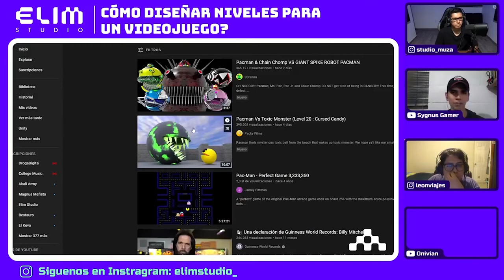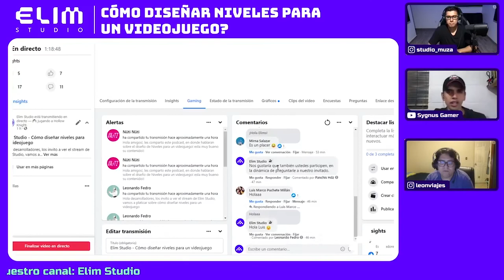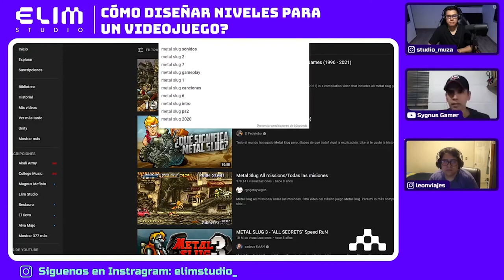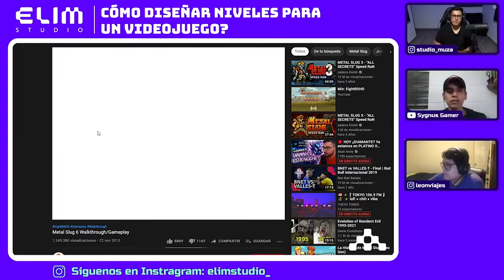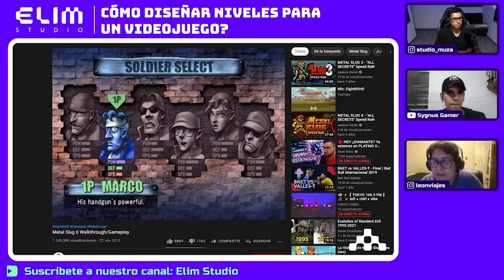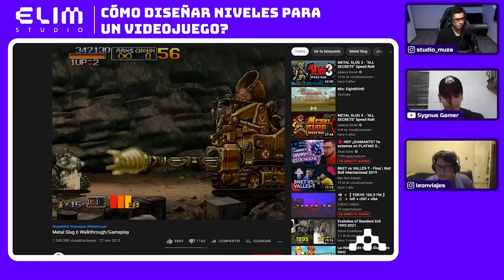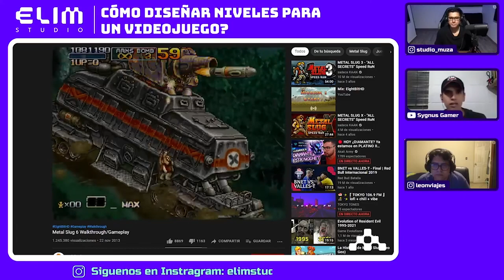Como diseñar niveles para un videojuego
Hola amigos!! Nosotros somos Elim Studio, un grupo de desarrolladores de diferentes nacionalidades y enfocados a distintas áreas relacionadas con los videojuegos. Actualmente estamos desarrollando nuestro primer videojuego indie llamado “Mind Branches” el cual estamos mostrando todo nuestro proceso de desarrollo en nuestras redes sociales las cuales puedes ver más abajo en la descripción. Tenemos como objetivo generar nuevas experiencias mediante la exploración de diferentes técnicas del diseño de videojuegos.

La idea del Stream es pasar un rato divertido mientras estamos testeando algunos videojuegos que nos ofrece la plataforma de y damos nuestro punto de vista como jugadores y desarrolladores. No te pierdas nuestros streams que son todos los días viernes a las 8:00 p.m. (hora México) en la plataforma de Facebook

Horario Stream – Todos los viernes
8:00 p.m. – Bogota / Colombia
21:00 p.m. – New York / E.U.
03:00 a.m. – Madrid / España

Elim Studio está conformado por diferentes departamentos tales como dirección de arte, animación, programación, música, game desing, narrativa entre otros, los cuales forman parte los siguientes desarrolladores:

📝Game design: @leonviajes y @samuel_andres_agudelo

✍🏼Arte: @davidjmaya

🎬Animación: @liquidizebrain

📊Marketing: @studio_muza